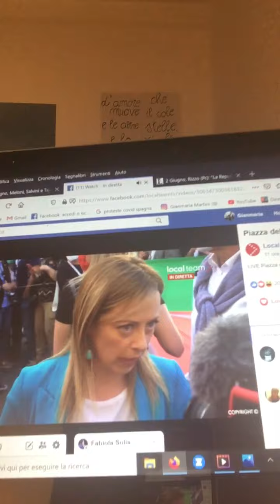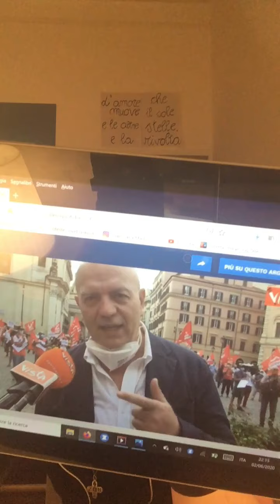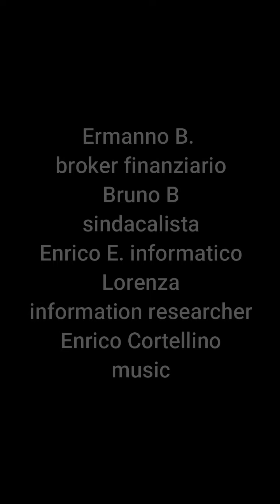NOI PRESENTI IN TUTTE LE PIAZZE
MR . MARTY L'IRONIA DELL'INFORMAZIONE LIBERA E ARRABBIATA.

—Seguiteci anche su:
YouTube MR. Marty, L Ironia dell Informazione Libera e Arrabbiata
Facebook MR. Marty, L Ironia dell Informazione Libera e Arrabbiata
Insta Gianmaria Martini

Thanks to:Giulia Balbi (co-redattrice), Chiara Ricciardi (information coach), Elisabetta (Tecnico di lab microbiologia e virologia), Gianluca Marcon (music), Gianluca G (avvocato), Giorgio M (consulente politica interna), Paolo Antonio S. (consulente geopolitica e storia), Luca Botti (consulente metodo scientifico), Ermanno B. (broker finanziario), Bruno B.(sindacalista) Enrico E. (informatico), Lorenza (information researcher)